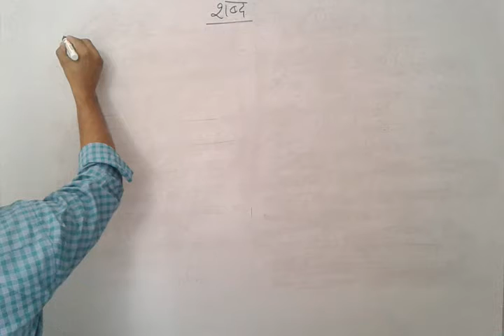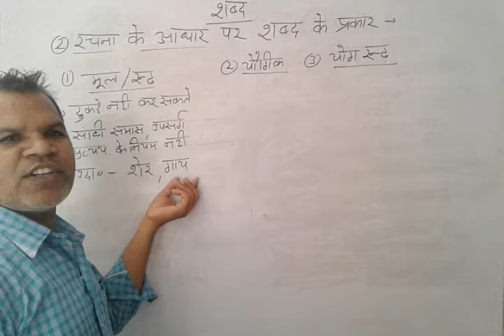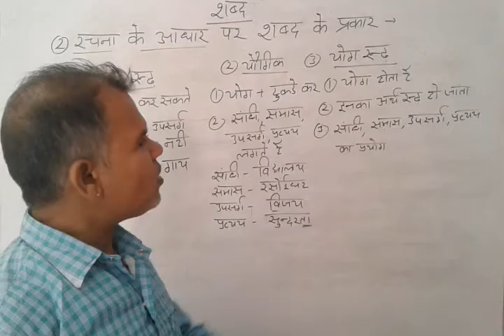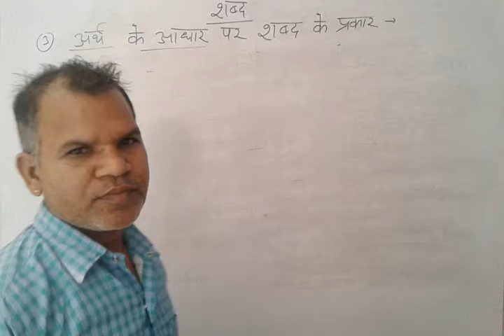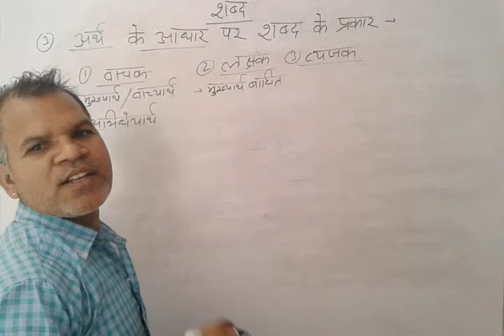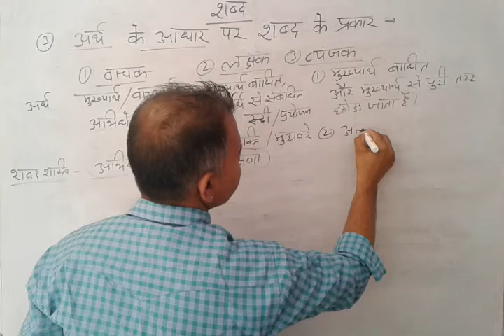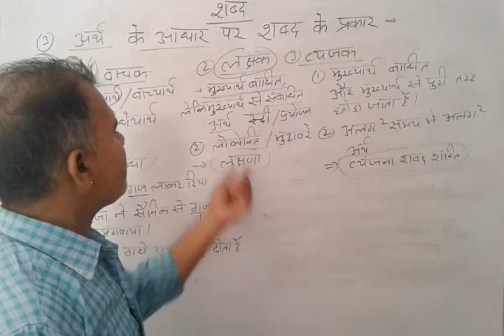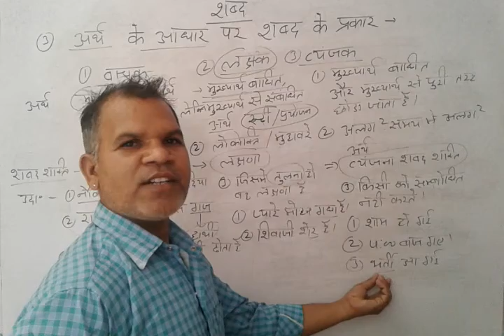शब्द part 2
हिंदी reet ctet